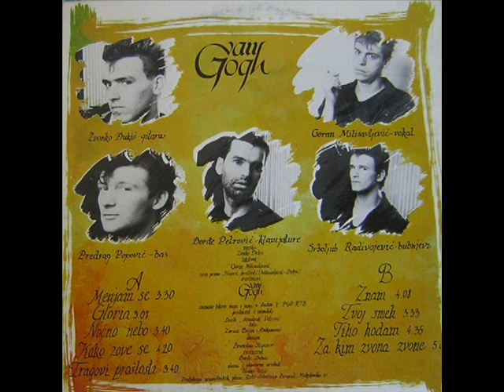Zeleno Lice-Brazil 1986(Serbia New Wave-Synth Post Punk)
Zeleno Lice was a short living side project of Van Gogh singer Goran Milisavljević..Enjoy in this energetic new wave song.